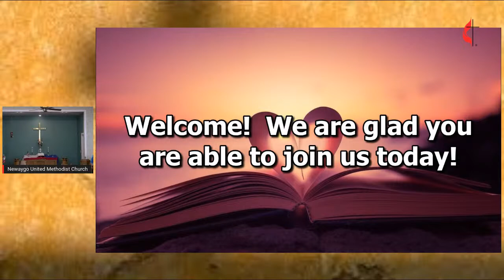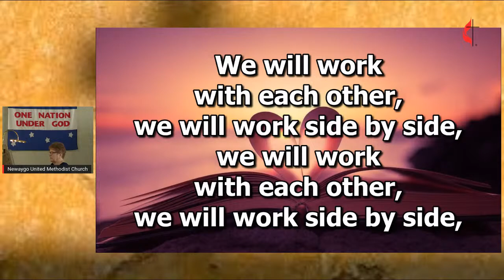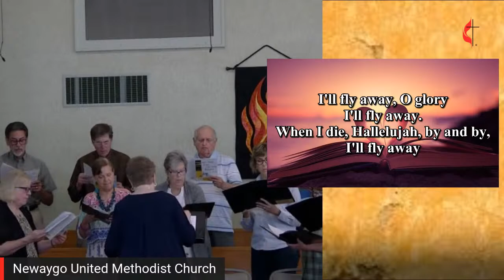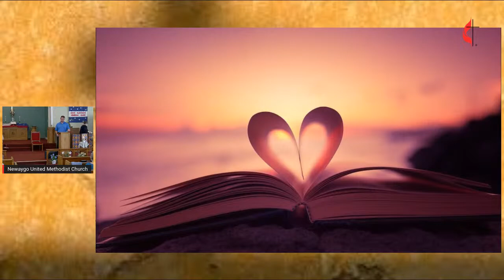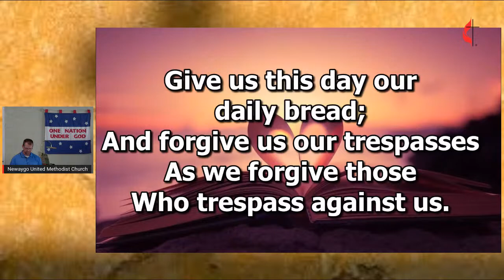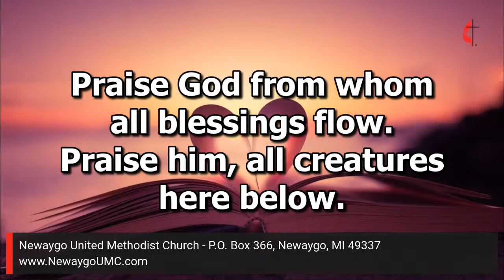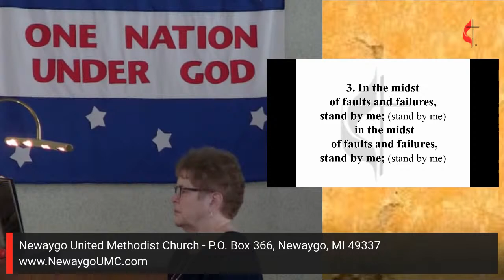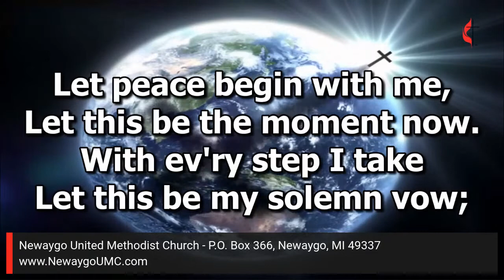Sunday, May 29, 2022 - Live Worship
Live Worship